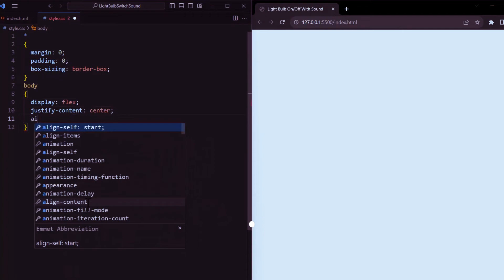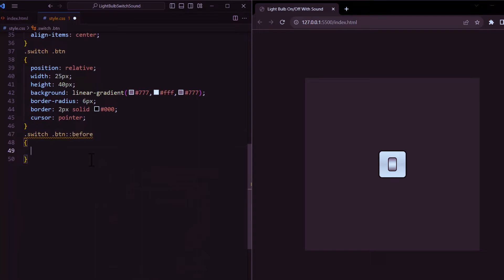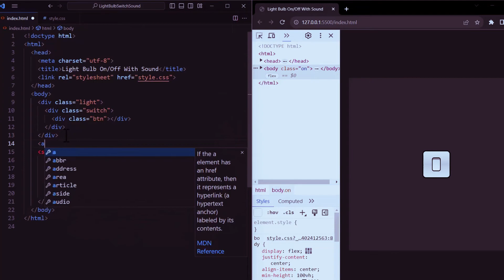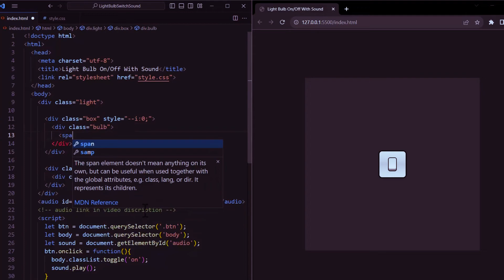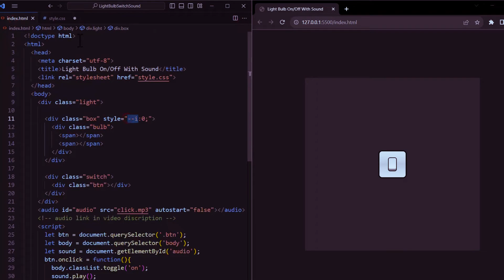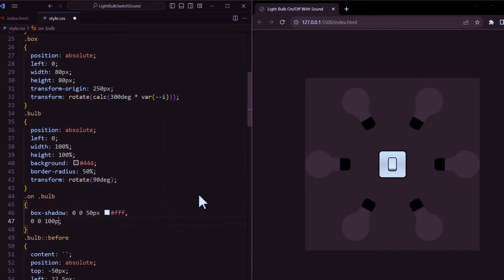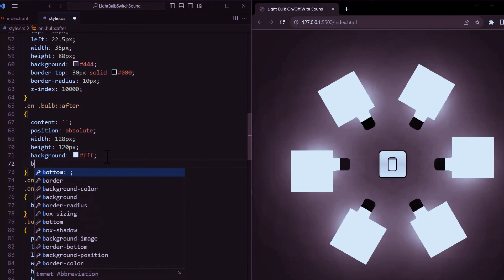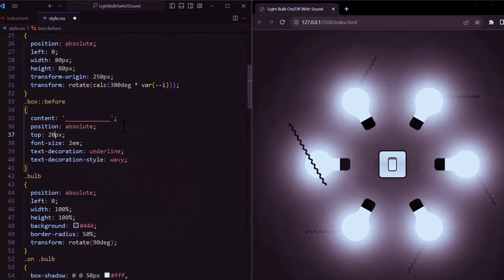🔥 Create a Light Bulb Effects using HTML, CSS & JavaScript – Must-Try Project! 💡🎶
💡 Want to create an interactive light bulb effect with sound using HTML, CSS, and JavaScript? This tutorial will show you how to make a light bulb that turns on and off with cool sound effects! 🎶 Whether you're a beginner or an advanced developer, this project is a fun way to enhance your JavaScript skills.

In this video, you'll learn:
✅ How to create a realistic light bulb animation using HTML & CSS
✅ How to add clickable interactivity with JavaScript
✅ How to integrate sound effects for an engaging experience
✅ How to write clean and efficient code for better performance

This project is a great way to practice JavaScript events, CSS animations, and the basics of sound integration. Plus, it's a cool effect you can use in your own websites or projects!

🔧 Tools & Technologies Used:

HTML5 🖥️
CSS3 🎨
JavaScript (DOM Manipulation & Event Listeners) 🛠️
Audio API for sound effects 🎵
🎯 Who is this for?
✅ Web Development Beginners
✅ JavaScript Learners
✅ UI/UX Enthusiasts
✅ Anyone who loves creative coding!